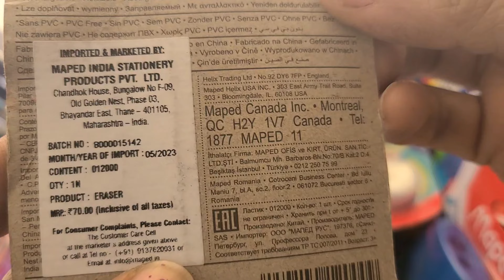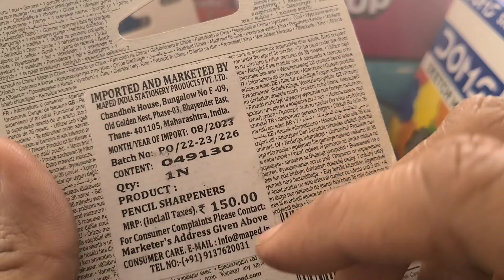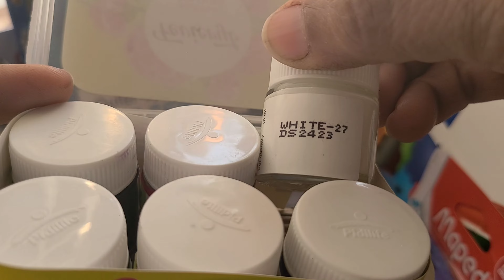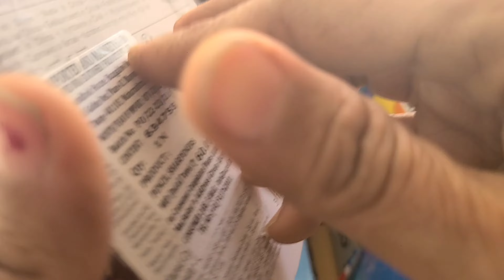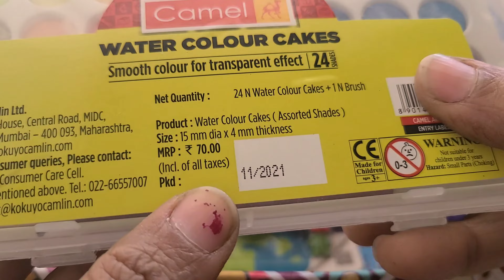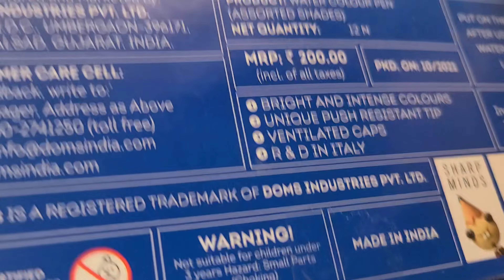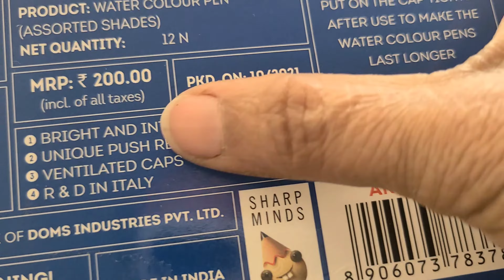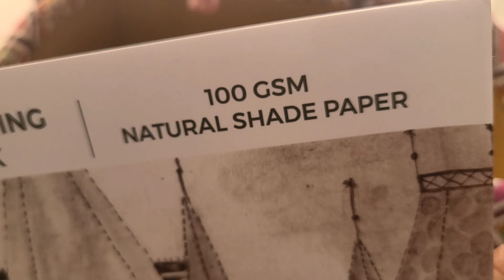stationery collection, Activity Book and emazing eraser, Shapner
Great unboxing stationery collection, Activity Book and emazing eraser, Shapner
outerspace eraser
maped shapner